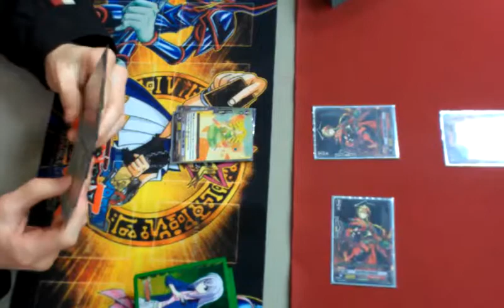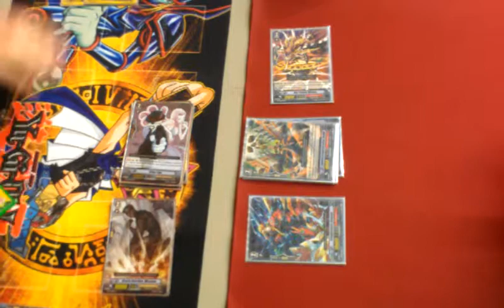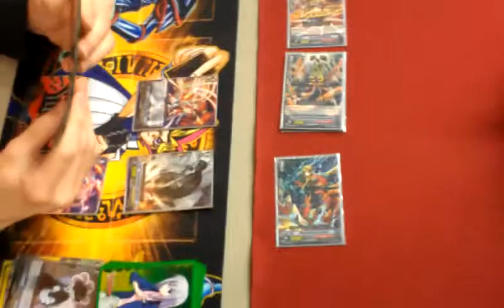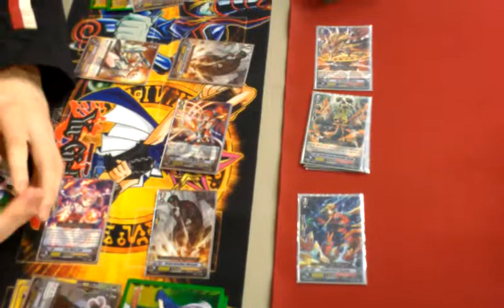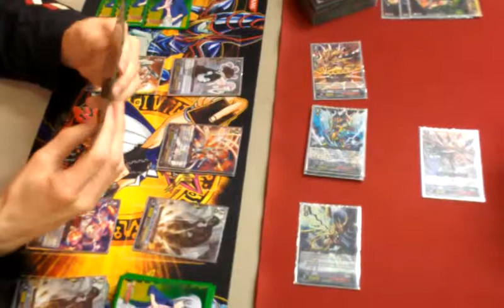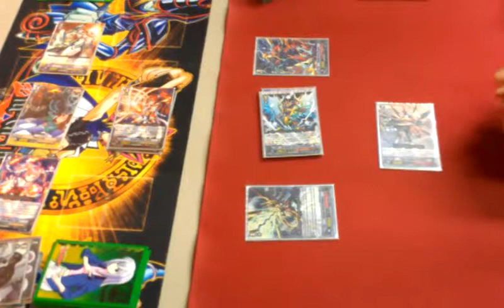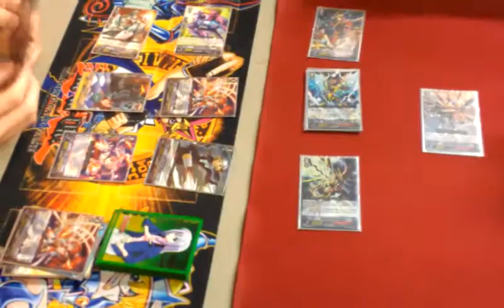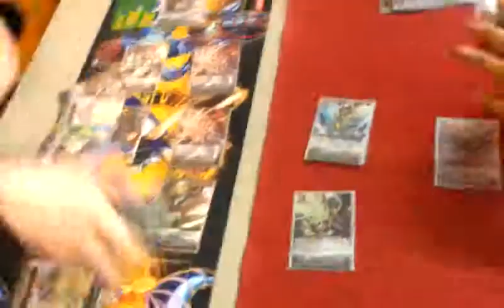Finals OTT VS Narukami Game 1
its your Boy josh with Narukami, finals at our locals lets see who wins,
sorry for the  backround noise